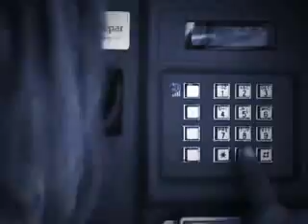Comercial Provedor Onda Internet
Comercial produzido para o Provedor Onda Internet.
by Lments Films.
Onda Internet Access Provider commercial  Lments Films.